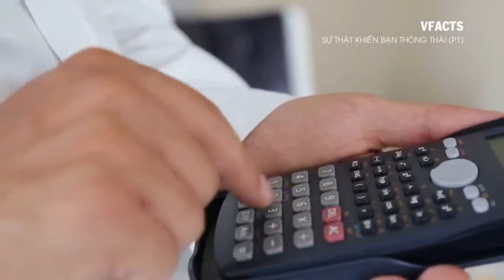#77 Loài Chồn Phù Thủy Với Khả Năng Thôi Miên Ảo Như Phim Bollywood!